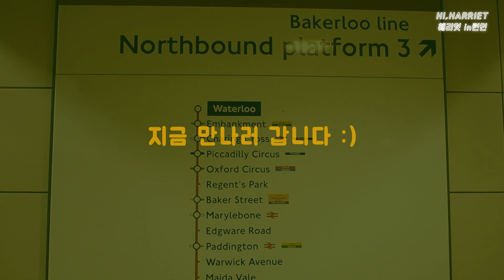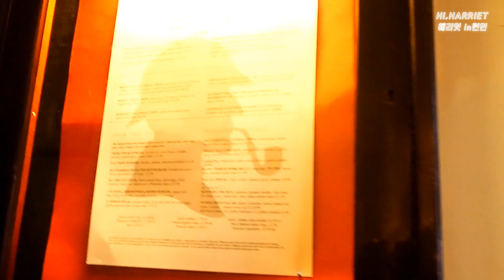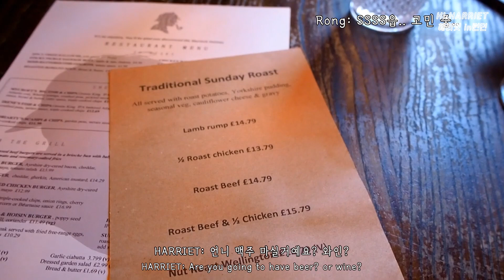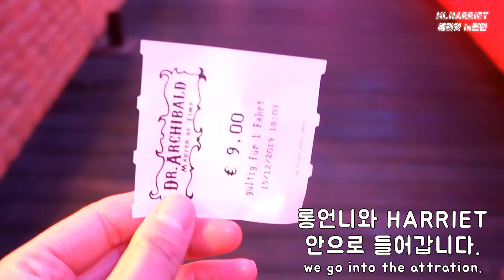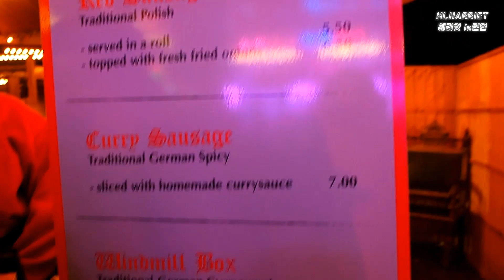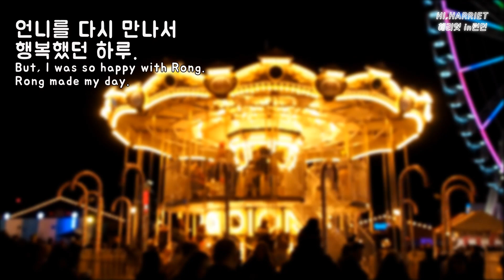(ENG)[영국워홀 VLOG] 런던 선데이로스트 맛집, 윈터원더랜드에서 놀이기구 타기 / X-mas LOG #2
런던 X-mas log #2

안녕하세요 영국워홀러 HARRIET입니다.
저의 비공식 큰언니 롱언니가 런던에 놀러와서 선데이로스트먹고 윈터원더랜드도 다녀왔어요! 한동안 외로웠는데 언니가 와서 쉬지않고 떠들었네요 :)

크리스마스는 지나갔지만, 제 영상은 계속 크리스마스 일 것 같아요. 다음 영상에서 또 만나요!

hapfilm_ver1

▶장소

Sherlock holmes
Winter Wonderland